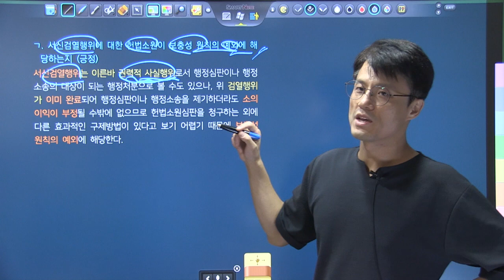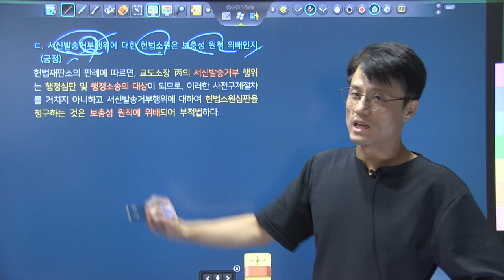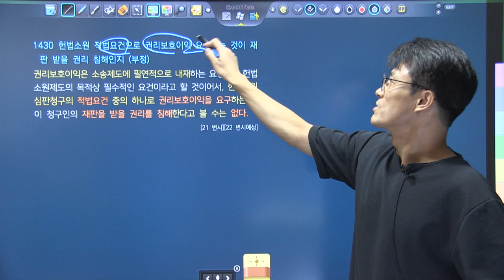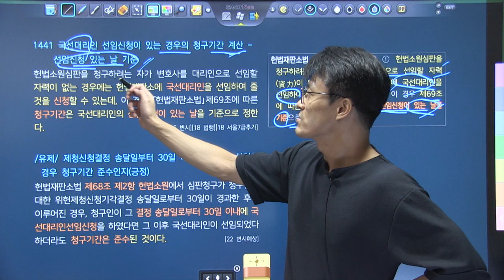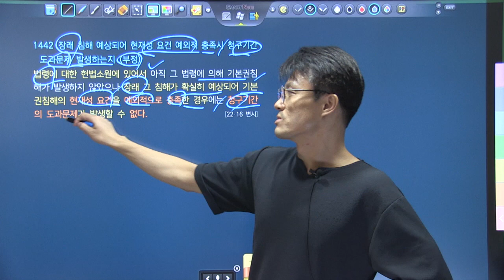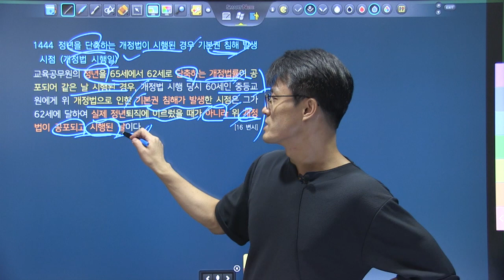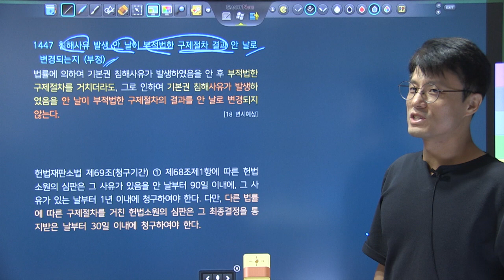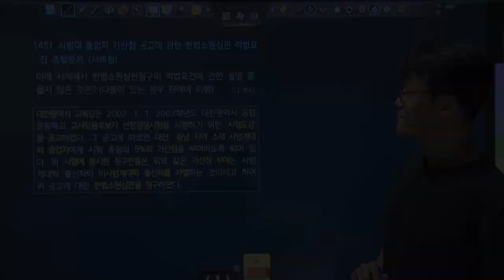변시대비 TRS헌법 핵심지문 해설강의 8회3강 1421~1450_헌법소원 적법요건(보충성, 권리보호이익, 청구기간)